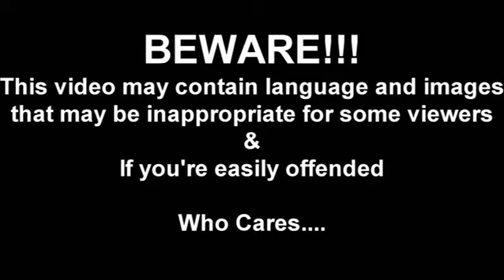HOOD NEWS 12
The last piece of news your going to get to sum up the year, whether it be morning, evening or night.